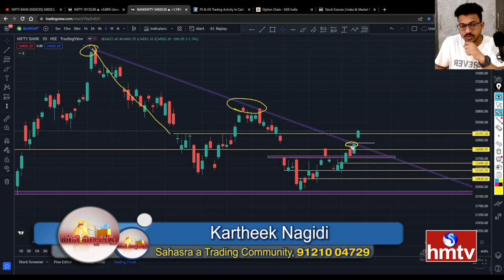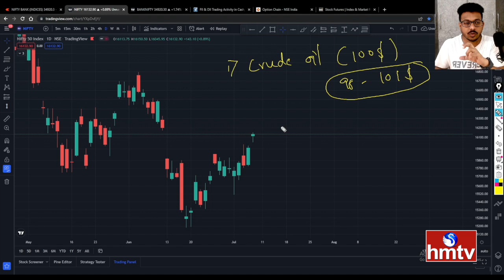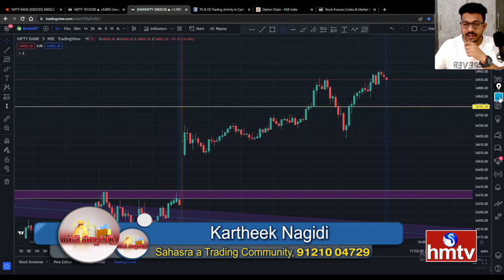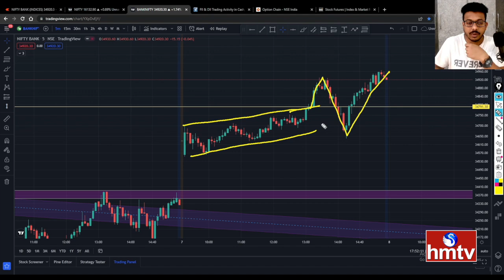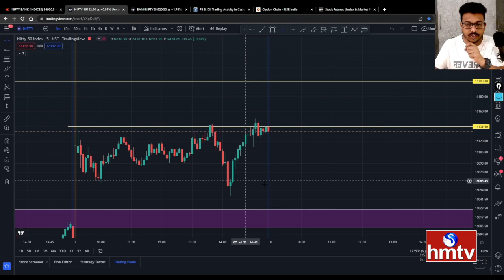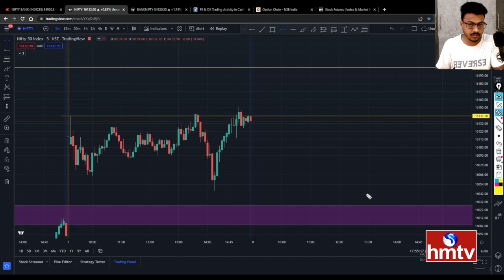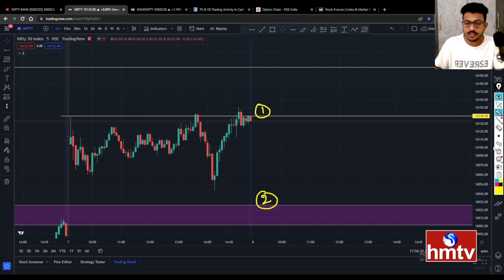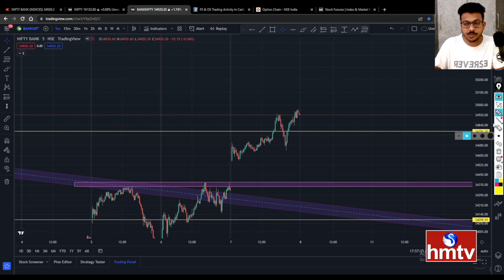రేపటి ట్రేడ్ ప్లాన్..మార్కెట్ గ్యాప్‌ అప్ ఒపెన్ అయితే మీ స్ట్రాటజీ ఇలా ఉండాలి? | hmtv Money Matters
రేపటికి ట్రేడ్ ప్లాన్ రెడీ చేసుకుందాం! మార్కెట్ లాభాలకు బిగ్ ‌రీజన్ ఇదే! గ్యాప్‌ అప్ ఒపెన్ అయితే మీ స్ట్రాటజీ ఇలా ఉండాలి? Kartheek Nagidi | Sahasra A Trading Community | hmtv Money Matters